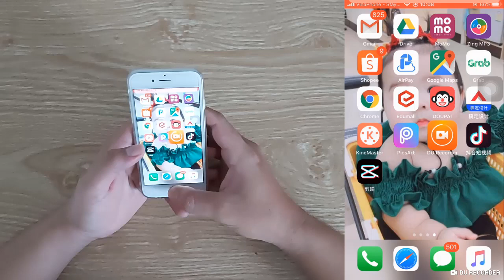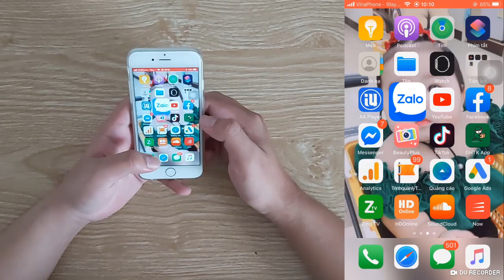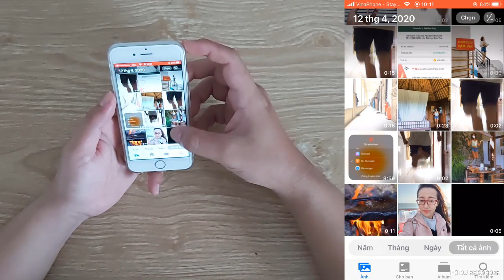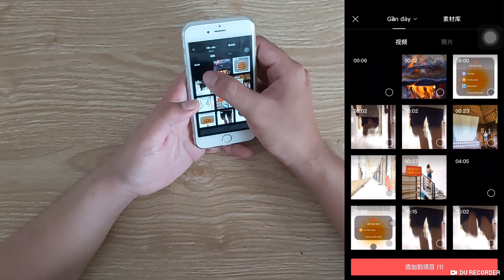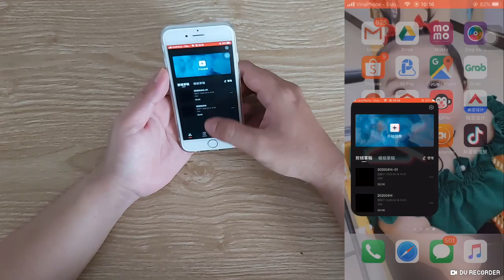Sử dụng phần mềm Jian Jing tạo video Hot Trend Tiktok cực Cool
Sử dụng phần mềm Jian Jing tạo video Hot Trend Tiktok cực Cool với những bước đơn giản.